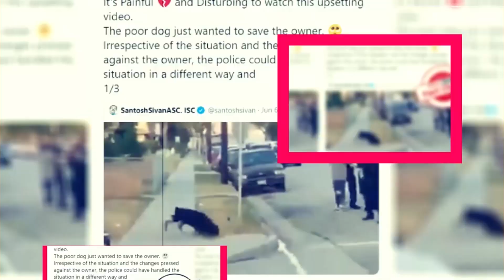Sweet Home Season 2: Official Trailer Release Date - Premiere Next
Sweet Home Season 2: Official Trailer Release Date
in this video, you will get the info related to Sweet Home Season 2 release date, cast, and key details.

Technology updates
Netflix Series
Netflix Movies
Premiere Next